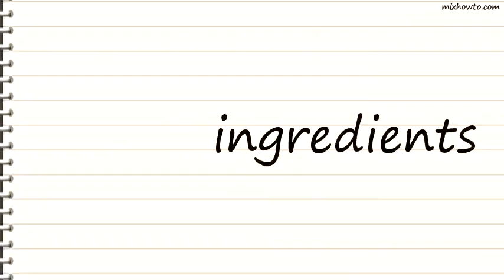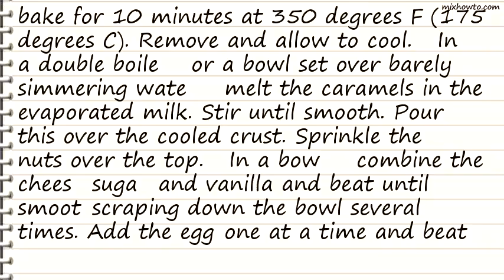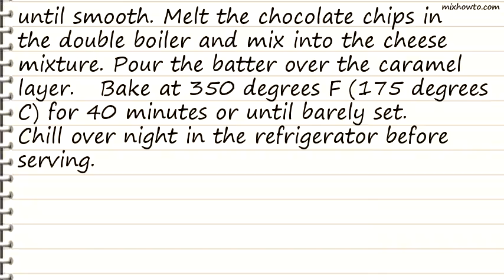Recipe Turtle Cheesecake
INGREDIENTS:
●2 cups vanilla wafer crumbs
●6 tablespoons unsalted butter
●14 ounces individually wrapped caramels, unwrapped
●1 (5 ounce) can evaporated milk
●1 cup chopped pecans
●3 (8 ounce) packages cream cheese